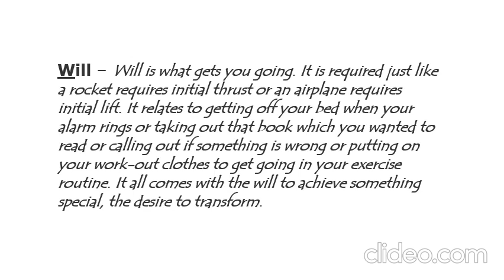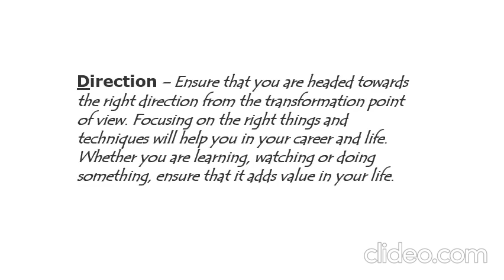SWIDDS - The Elixir of Transformation